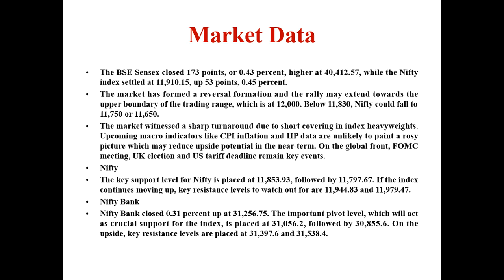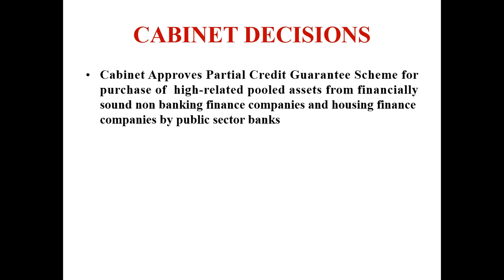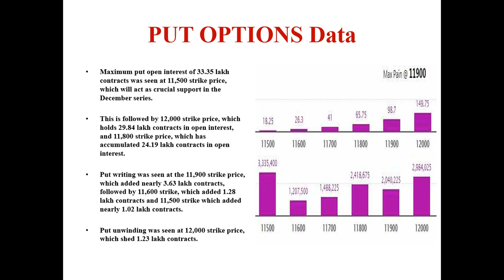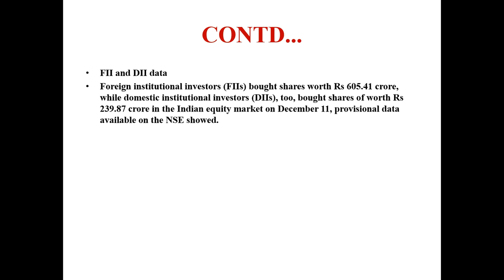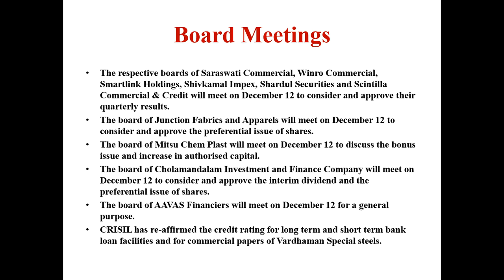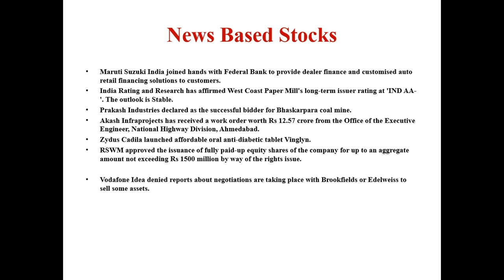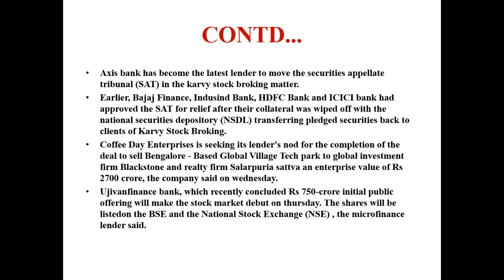CABINET--പ്രധാന അറിയിപ്പ്|BANK & REALITY|IDEA|ALICE BLUE|ZERODHA|UPSTOX|MS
Zero % Commission & Brokerage fee
Plan your Investments with Aliceblue Mutual Funds
and Avail maximum benefits!!